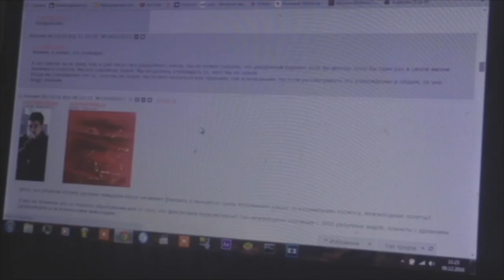Трейлер сегмента "Endlessnightmare44.webm" фильма "Истории написанные кровью" (2018)